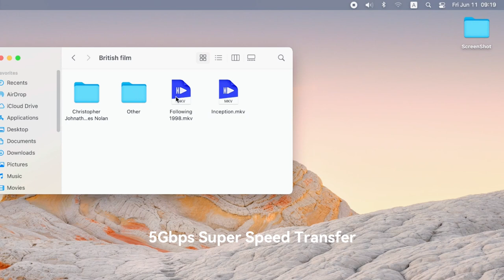Yottamaster 2.5 inch Hard Drive Enclosure🌈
⚡️New Arrival⚡️
Yottamaster 2.5 inch Hard Drive Enclosure-USB 3.0 to SATA III Tool-Free HDD/SSD Enclosure for 7mm with UASP, Supports up to 4TB, Compatible with Seagate WD Toshiba Samsung PS4 Xbox.

Leran More🔥